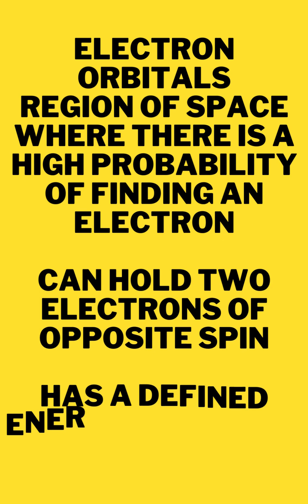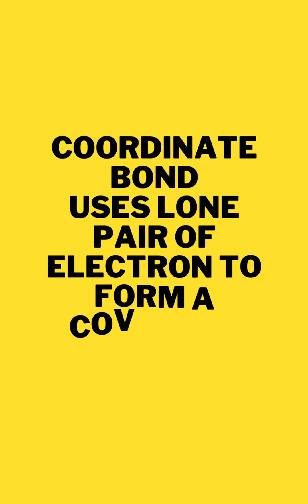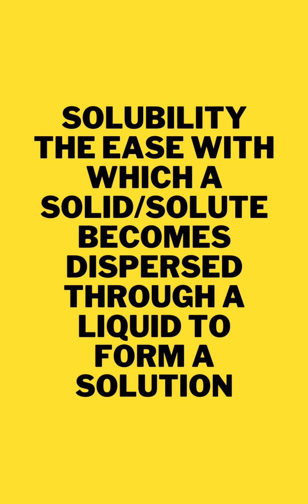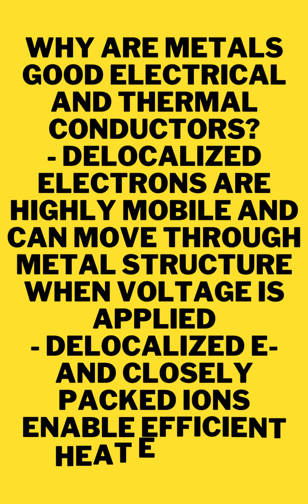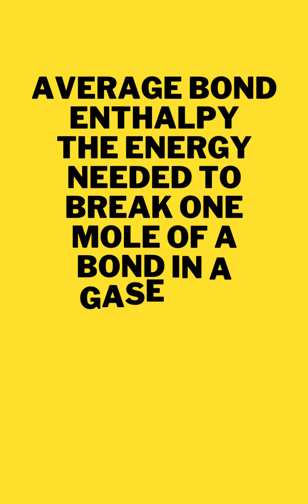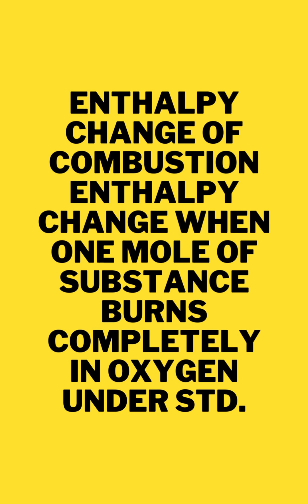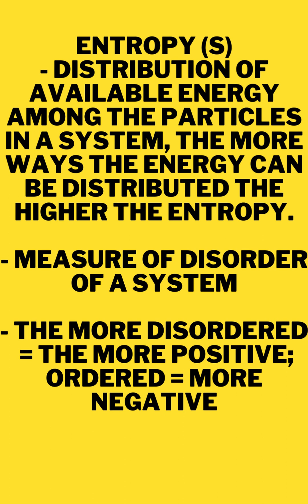Chemistry 101 Key Terms